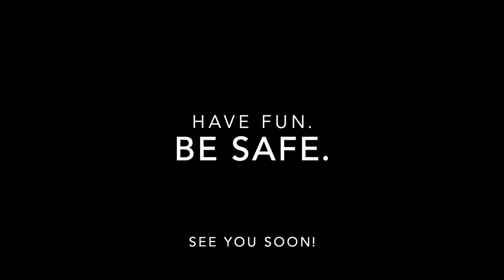Ink Splat Project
Make a mess and see if you can make a picture out of it!

Here's Gordon showing how it's done.